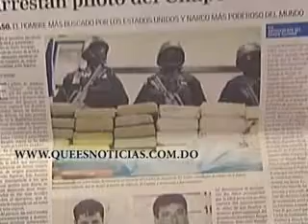SENADOR WILTON GUERRERO Y HIPOLITO MEJIA